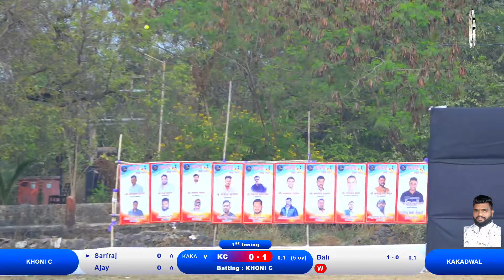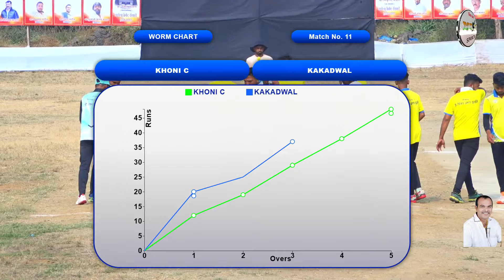KHONI VS KAKADWAL MATCH AT, SATRANGI TROPHY HEDUTANE 2022